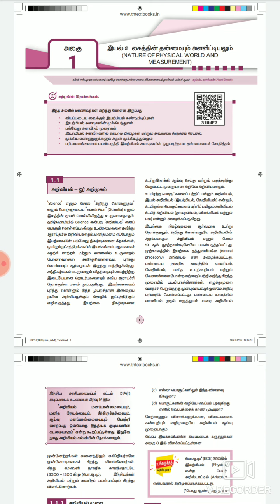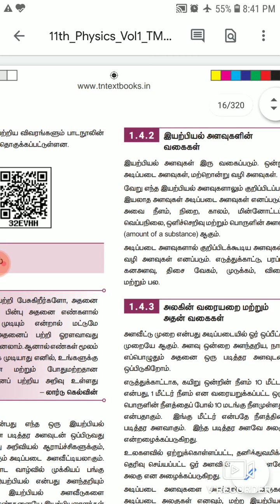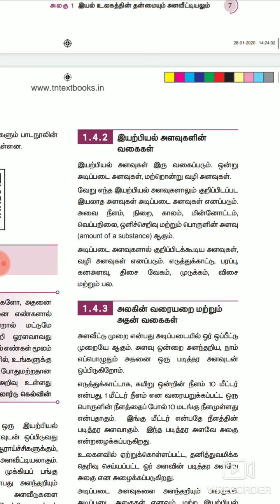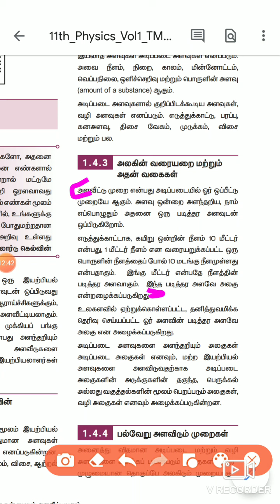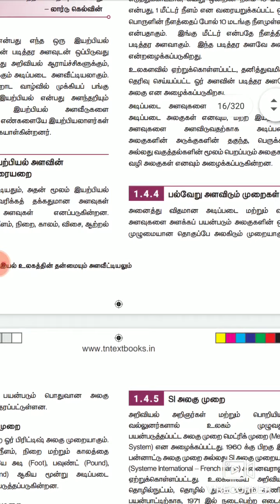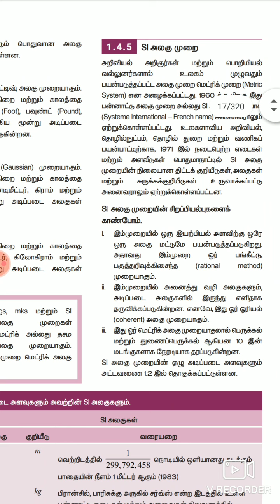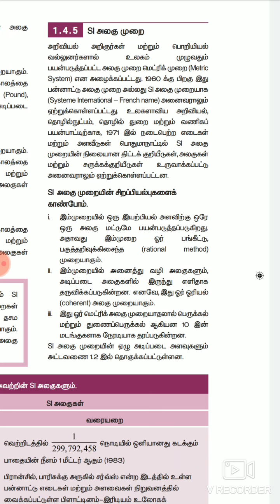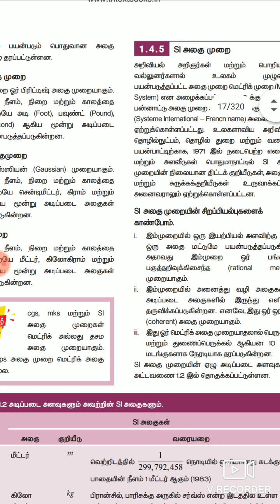அளவீடுகள்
இயல் உலகத்தின் தன்மையும் அளவீட்டியலும்